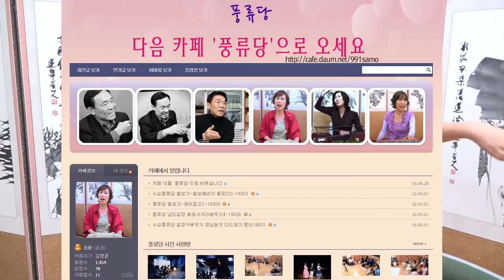판소리 흥보가 제비노정기 배우기1 금요풍류당 보라사부160902김병준 작가 전통으로 대동풍류